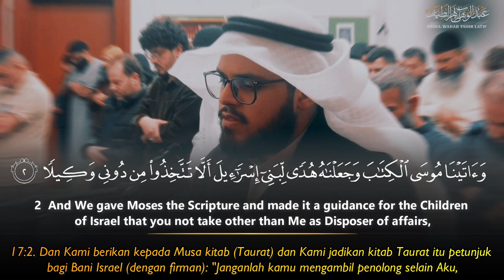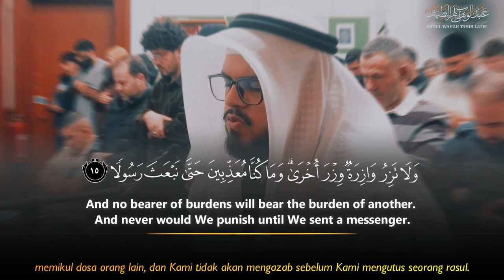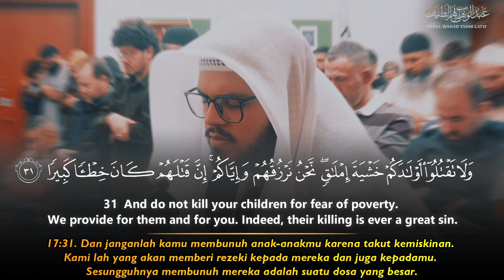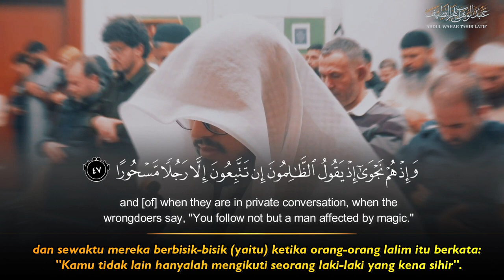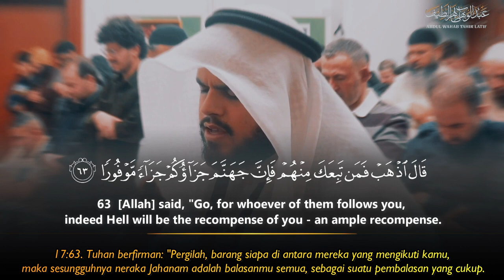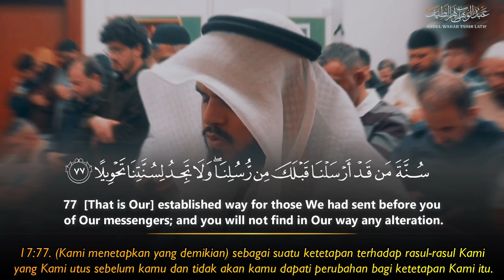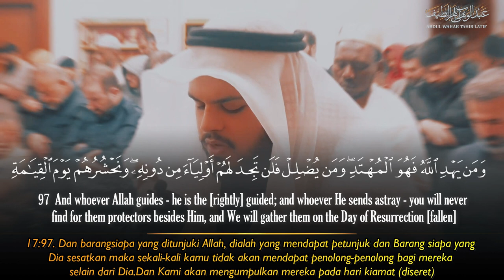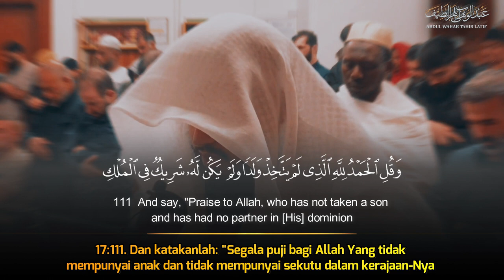Full || Surah Al Isra' - Heart Soothing Quran Recitation | Abdul Wahab Tahir Latif